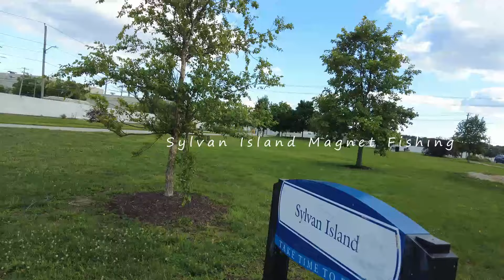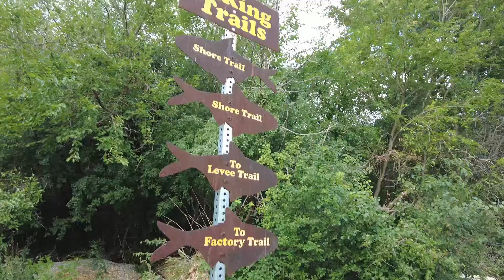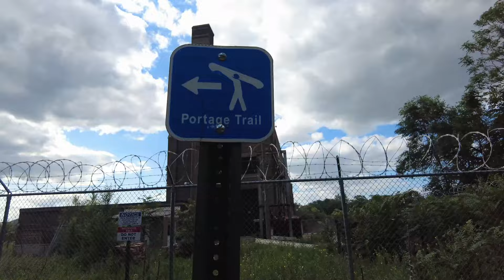Magnet Fishing on Sylvan Island During Flood Season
Welcome back to another episode of Midwest Family Adventures Magnet Fishing! Today we will be testing our luck on the currently flooded Sylvan Island in Moline, IL.